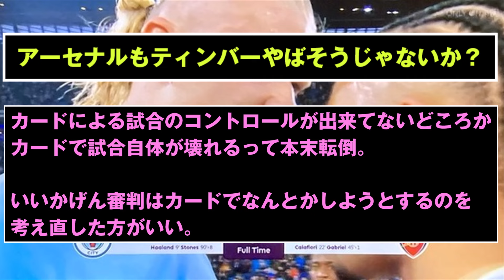【悲報】アーセナルとシティの試合…いろいろと酷すぎたｗｗｗｗｗ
アーセナル、気持ちはわかるけど守備一辺倒のあの戦術は・・